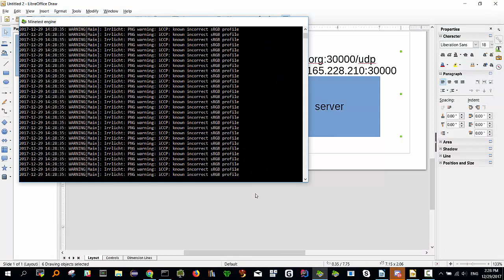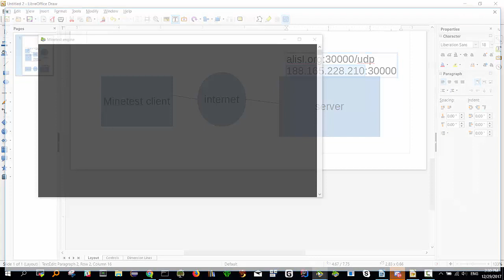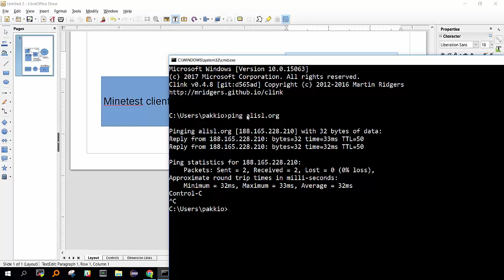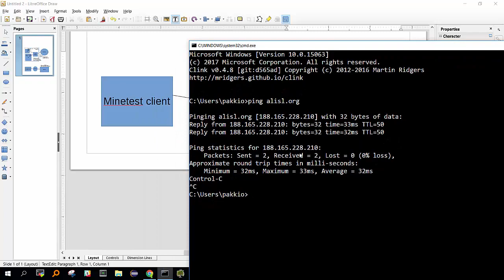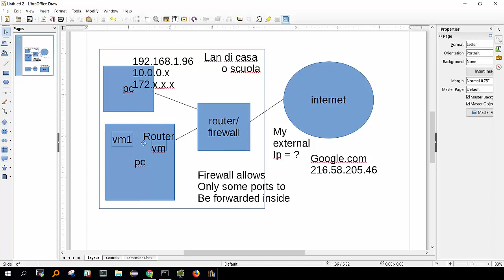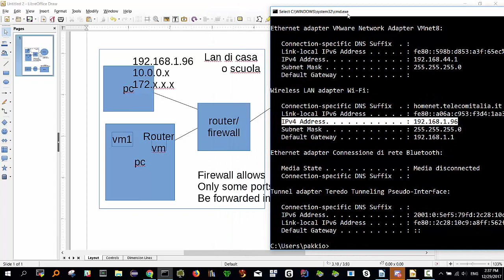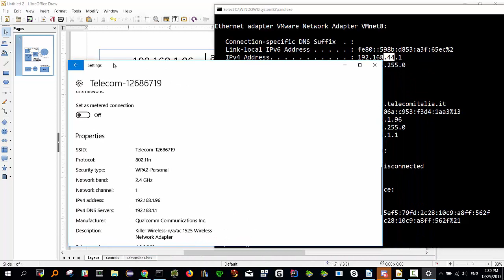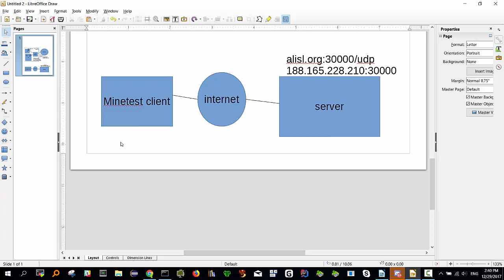MINETEST SERVER Parte 1: nozioni di rete elementari per server minetest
Corso di minetest farsi un server in casa o nella propria scuola